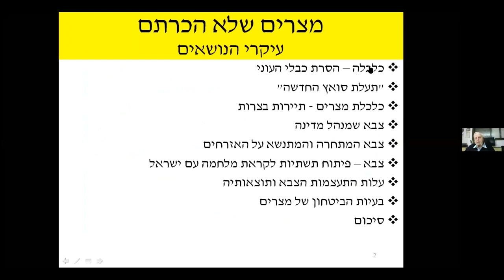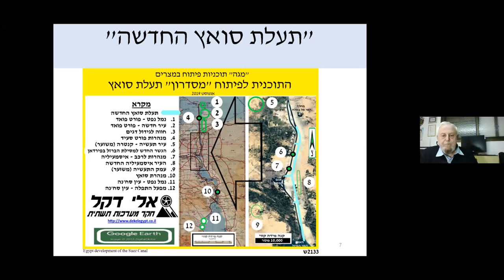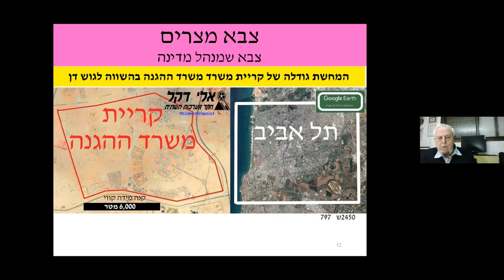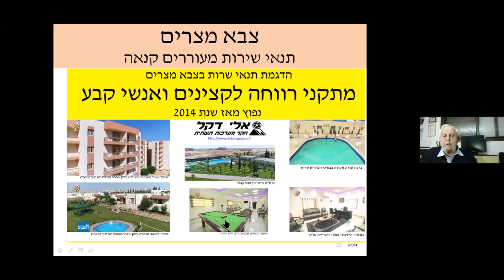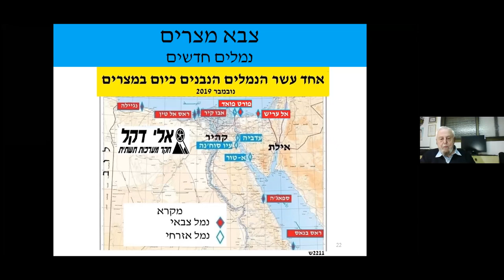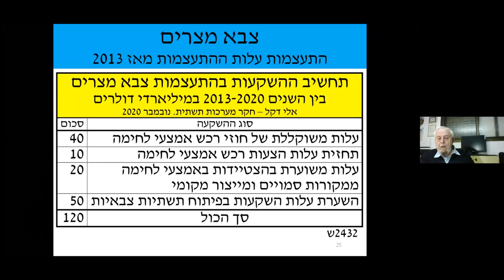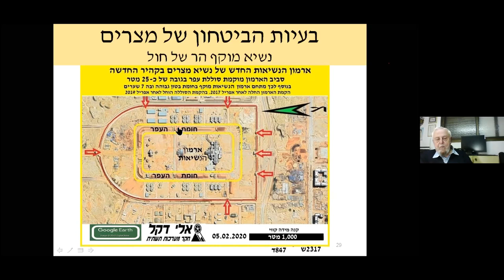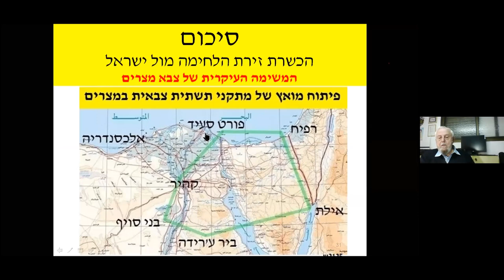סדנת אלפרדו על הנושא: האם מצרים מאיימת על ישראל (2) - מרוץ החימוש המצרי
חלק ראשון בסדנת אלפרדו, של הפורום לאזרוח תחקירי קרבת והפקת לקחים,  בספריה הציבורית "לדורות" בלוד, על הנושא: האם מצרים מאיימת על ישראל, בהנחיית הפילוסוף הביטחוני וההיסטוריון הצבאי ד"ר  אורי מילשטיין. הציג את התזה סגן אלוף בדימוס, ראש ענף שטח (ענף 1)  באגף המודיעין של צה"ל (אמ"ן) לשעבר, אלי דקל החוקר מזה שנים את הנעשה במצרים בכלל ואת ההתפתחויות במערכת הביטחון המצרית במיוחד  בעזרת ניתוח צילומי אוויר של לוויינים. מסקנתו של סא"ל דקל שמצרים מאיימת מאוד על ישראל ומקבלי ההחלטות בישראל אינם מודעים לכך ובכל מקרה, אינם מתכוננים לכך. מי שמעוניין לרכוש את ספר המחקרים של הפורום על חזית הדרום של מלחמת יום הכיפורים שבו נכללים גם שני מאמרים של אלי דקל, ישלח מייל לכתובת